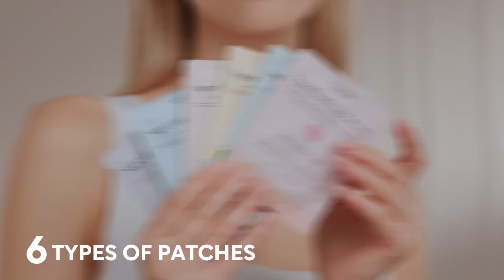Undereye Skincare Routine | Plantifique Superfood Under Eye Patches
Wake up your eyes and ditch those eye bags with the power of Superfoods! Infused with a unique mix of 6 superfoods—Green Tea, Peach, Flaxseeds, Coconut, Aloe Vera, and Blueberries—the Plantifique Superfood Under Eye Patches harness the hydrating effects of hyaluronic acid and the firming benefits of hydrolyzed collagen to help reduce fine lines, revive dull skin and smooth out crow's feet. Experience a glowing transformation for your eyes!

Reduce eye bags
Brighten dark circles
Smooth fine lines and wrinkles
Vegan Formula with 6 Superfoods 🥥